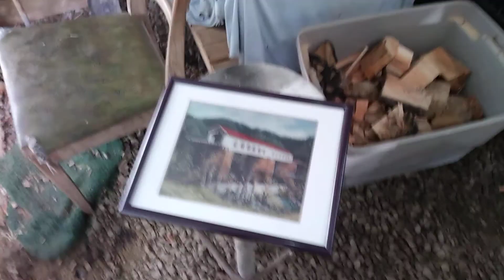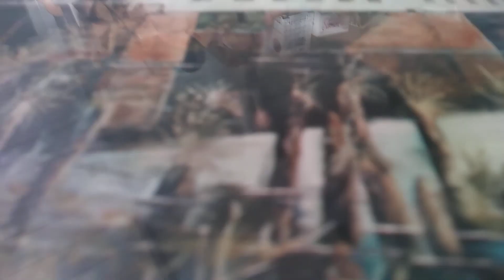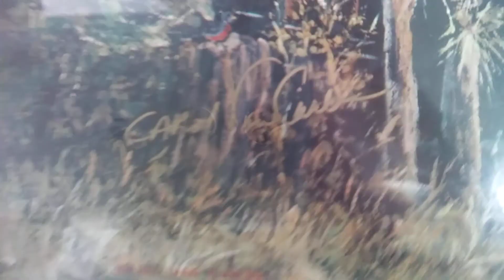The Sea Sawed, sea saw Bridge.